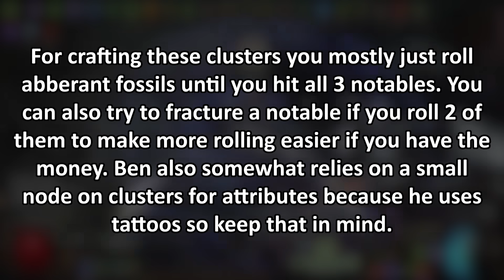Ben's Pathfinder MELTS Endgame!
Another video another essay!

PoBs not configured

Edited by: awildseal (on discord)
Feedback welcome!

0:00 Intro
0:39 Gear
8:00 Bossing Showcase
9:38 Mapping Showcase